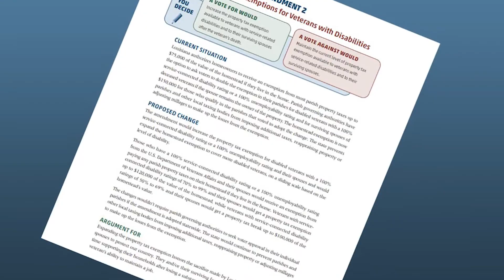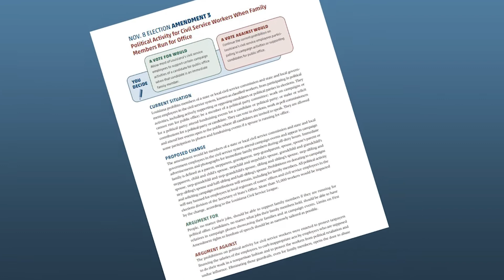Political Expert Explains Constitutional Amendments to Concerned Citizens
With the November 8th election coming up, citizens are questioning what the constitutional amendments mean. Local citizens tell us what concerns they have about these amendments. KLAX News Reporter Keisha Swafford gets some explanation from a political expert about what these amendments are about and what the public is concerned about.